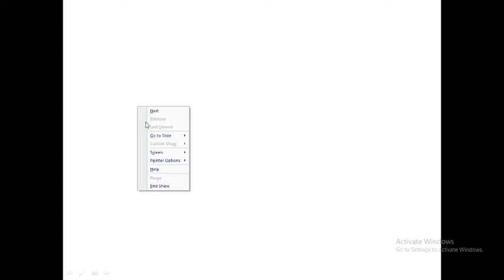Syllabus of Control systems for IES and GATE! Lecture-2.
This lecture is all about control system for gate, UPSC(engineering services), and other competitive exams. In this lecture we will discus about introduction to control system, closed loop or feedback control system, open loop control system. then discus about automatic controller and layout of control system. then discus control canonical form. then next we will discus the sensitivity analysis of closed loop control system. then we will discus about standard test signal.